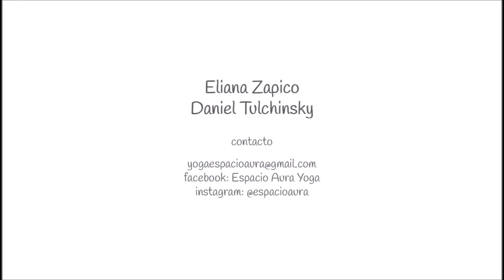39 Clase de Yoga Integral Espacio Aura